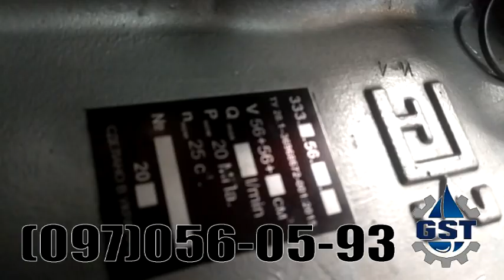Универсальный насосный агрегат УНА-4000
Универсальный насосный агрегат УНА-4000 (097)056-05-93